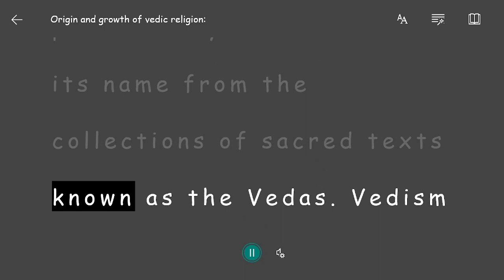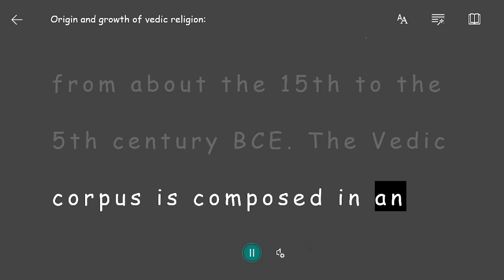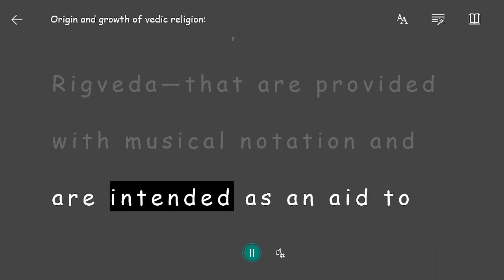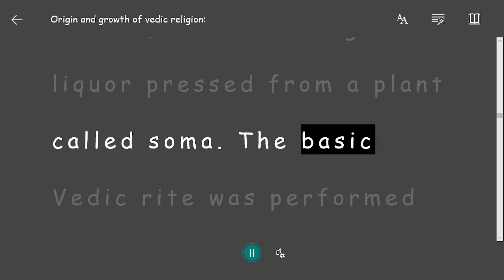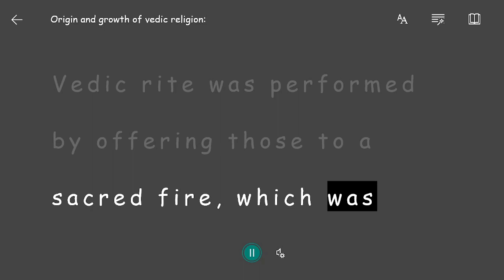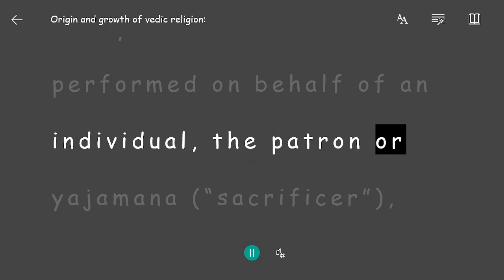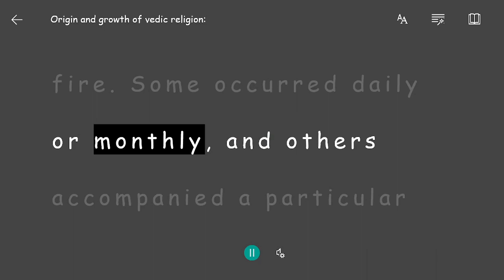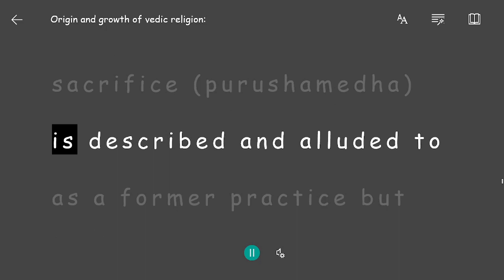Vedic Religion_Lecture 09_Understading India_Value Added Course